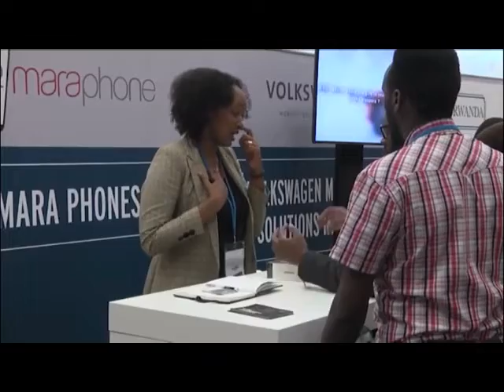African Diasporas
Role of Diasporas in Development of Africa